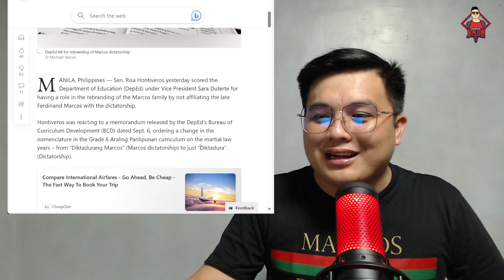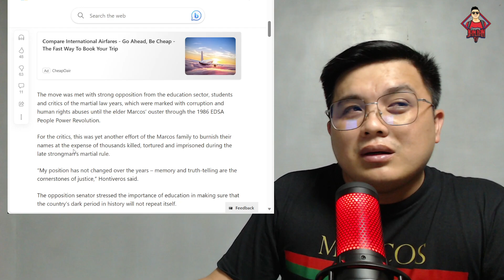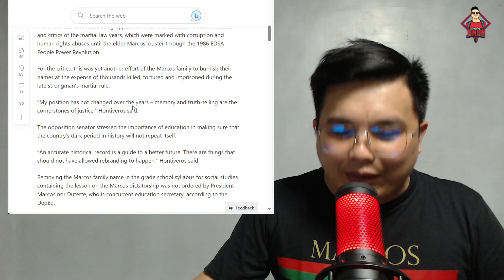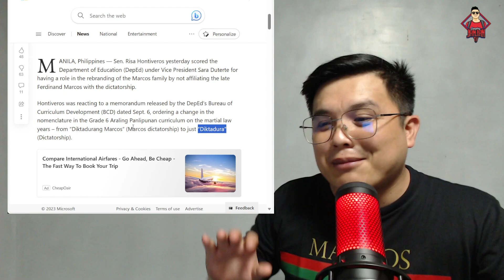MARCOS HISTORY ITUTURO NA SA SCHOOLS?